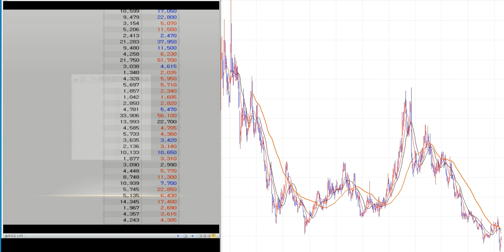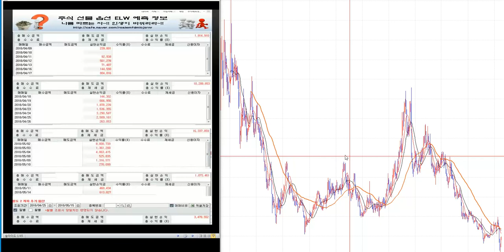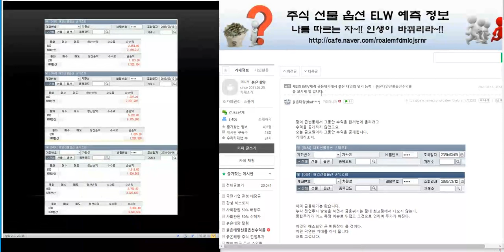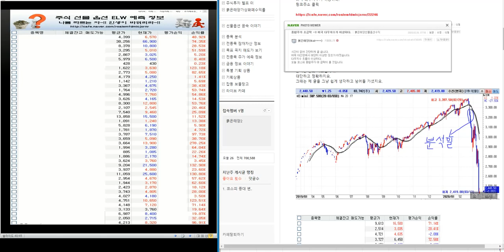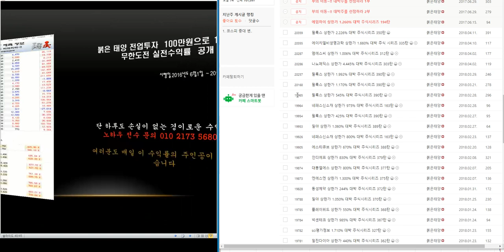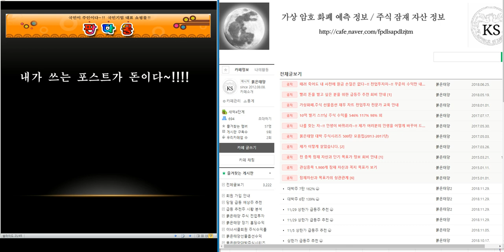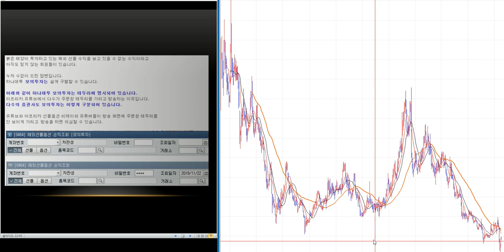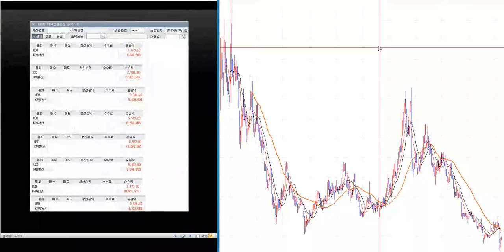최소 1.000%이상 대박 주식시리즈 60탄/제2의 IMF/ 세계 금융위기 극복 전국민 프로젝트~!!/삼성전자.코스피 분석